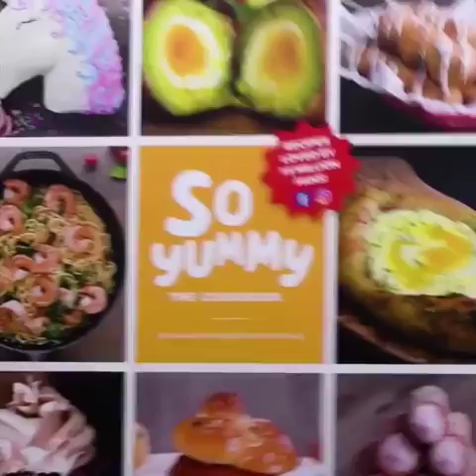Food recipe with chocolate